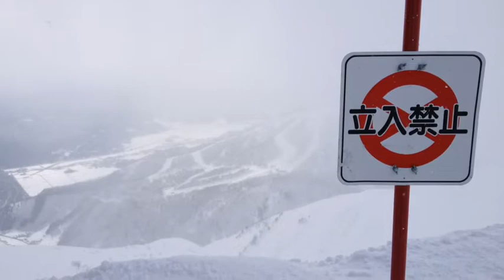Hakuba Snowboarding March 2012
Hakuba Valley in Nagano, Japan